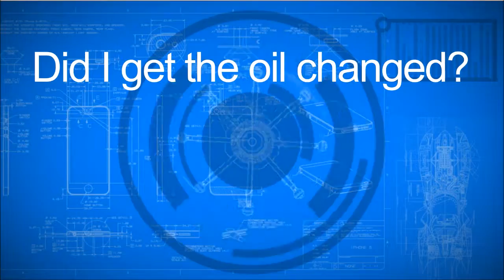Am I forgetting something?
Am I forgetting Something paying my annual PTA / PTSA Dues